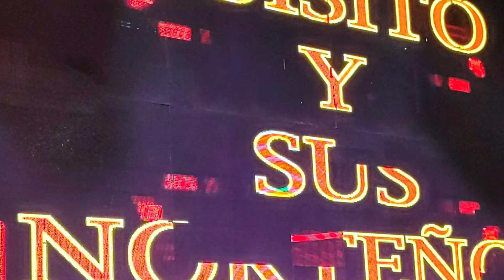Luisito en Santa cruz municipio de Huamuxtitlan Gro en su baile de feria el 03 mayo del 2024 bye.